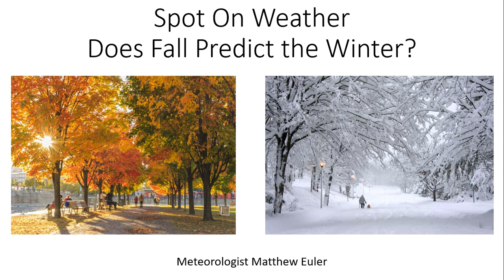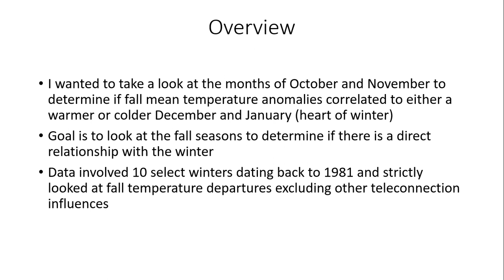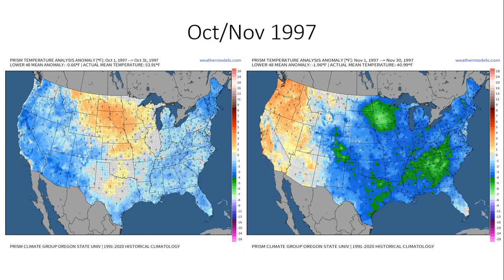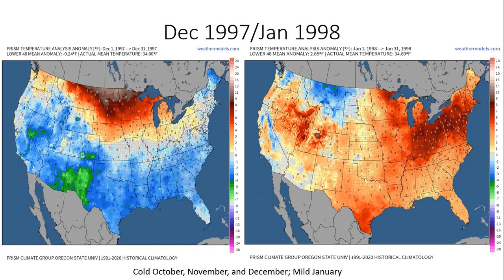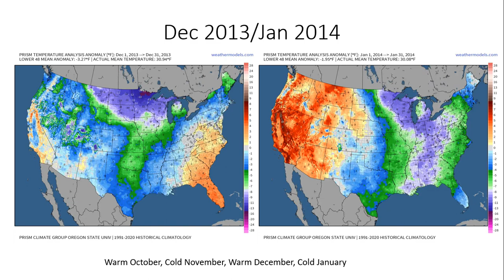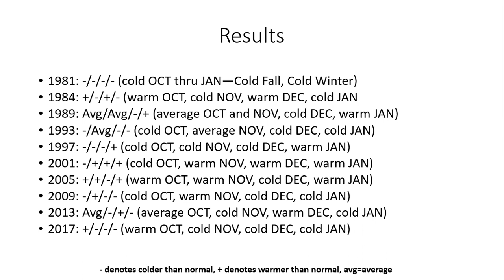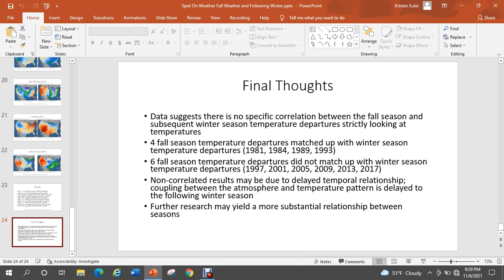Spot On Weather Does Fall Predict Winter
In tonight's video, we take a look at a simple question with a no so simple answer.  Does Fall Predict the Winter?  Many have thought that certain weather in October and November result in a specific pattern during the winter months.